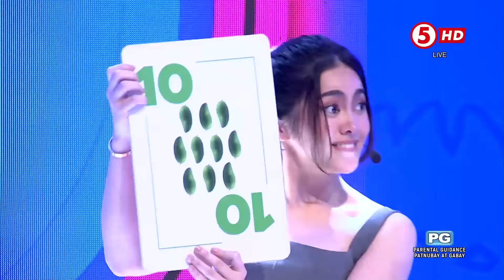EAT BULAGA | Euleen Castro, naki-Peraphy sa Eat Bulaga!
Bumisita ang TikTok Star with 3.2M followers na si Euleen Castro, at nakilaro sa "Peraphy". Kilalanin din ang kanyang naka-home partner na LegitDabarkads! ⬇️

WEEKDAYS | 12NN
SATURDAYS | 11:30AM